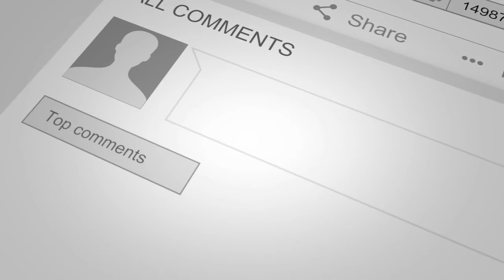What Would You Like To See? For The Training You Need | Monday Night Live DJ Chat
We will be hitting on why your DJ gear prices will be going up, and look at why digital purchases are now lower than other formats and if DJs worried about legal music is still relevant these days.